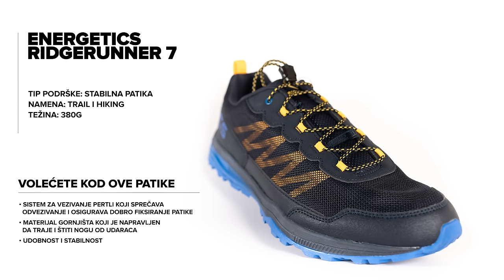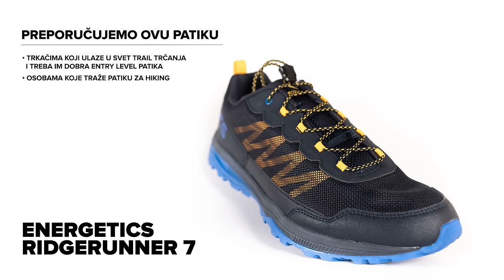Recenzija Energetics RIDGERUNNER 7 👋🏻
Zapratite INTERSPORT SRBIJA i na drugim društvenim mrežama 👇🏻

Sportski pozdrav! ⚽️🏀⚾️🎾🏐🏸🛹